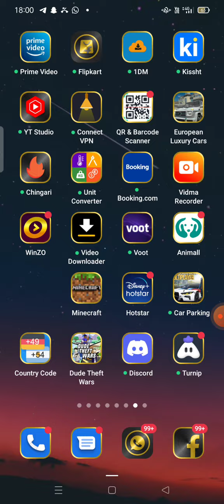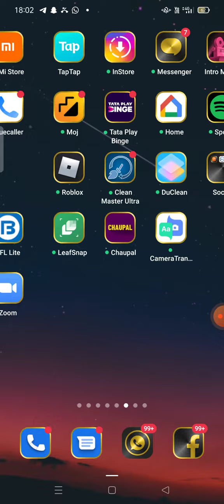how we can download free Minecraft in Android 😎❤️